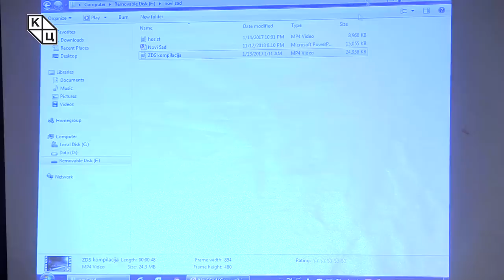Tрибина „Хрватски историјски ревизионизам – суочавање или обрачун с прошлошћу“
Tрибина „Хрватски историјски ревизионизам – суочавање или обрачун с прошлошћу“, одржана је у среду 14. новембра у клубу „Трибина младих“ Културног центра Новог Сада. Аутор и предавач био је др Хрвоје Класић.
На самом почетку, Класић је казао да за своја предавања не бира „циљану публику“, него иде по целој Хрватској, и све што говори на трибинама говори и својим студентима.